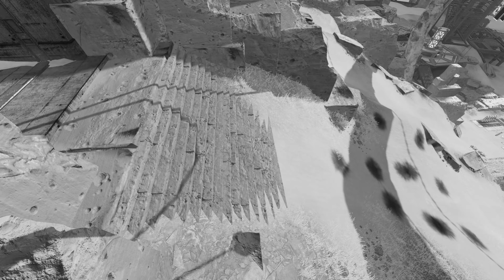The Good, The Bad, and the Apex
Just like the old west. Probably.